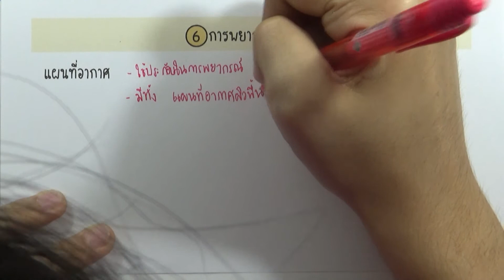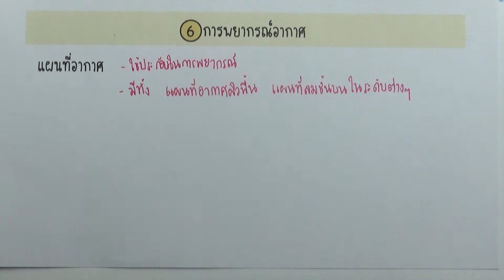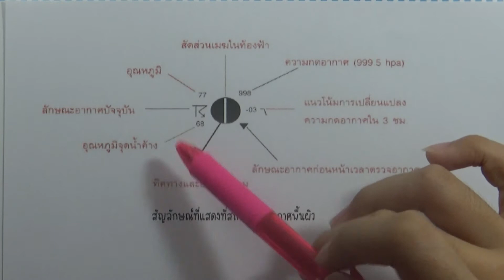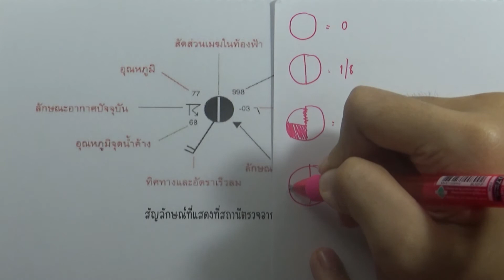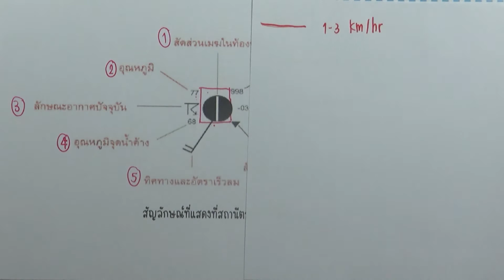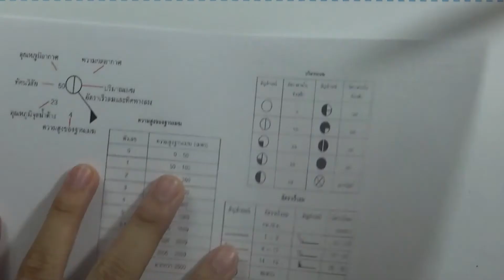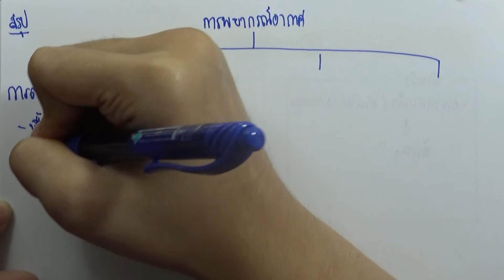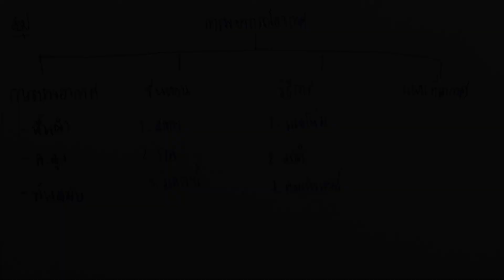การพยากรณ์อากาศ 03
เล่ม : โลก ดาราศาสตร์ และอวกาศ เพิ่มเติม ม.4-6 เล่ม2
บท : การพยากรณ์อากาศ